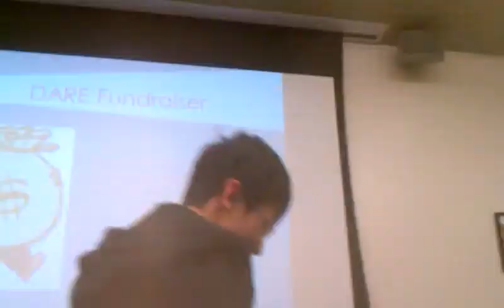Nam eating a pepper 2012